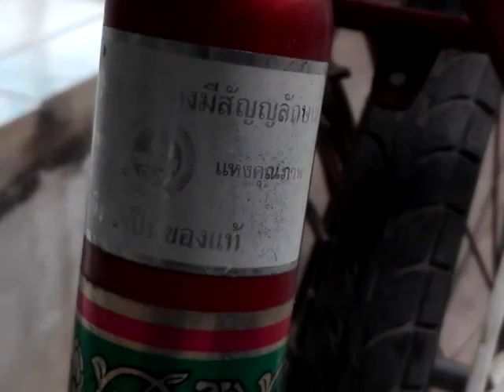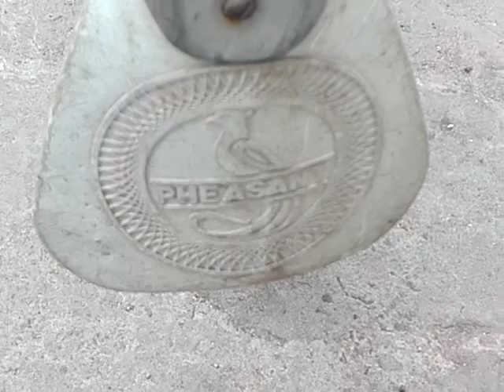จักรยานเฟสสัน ทน ถึก อายุกว่า35 ปี จักรยานในตำนานเก่าโบราณ อยู่คู่คนไทยมานาน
cr.ton เจ้าเก่า